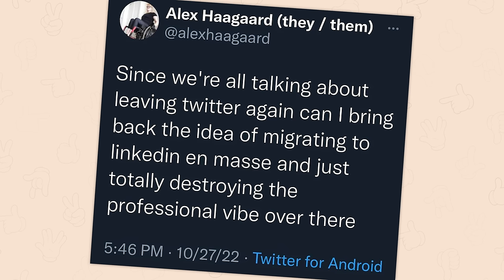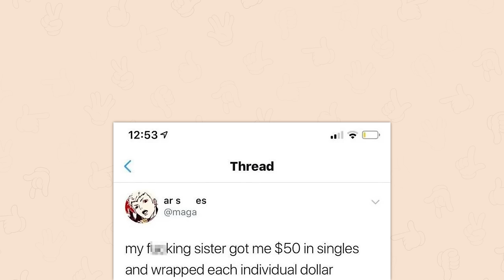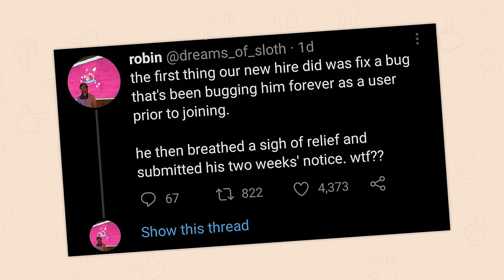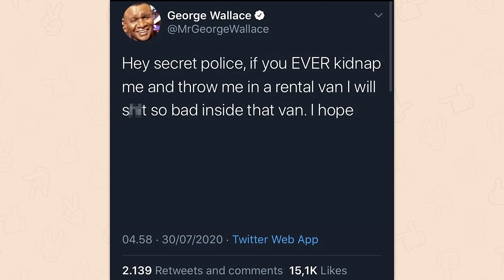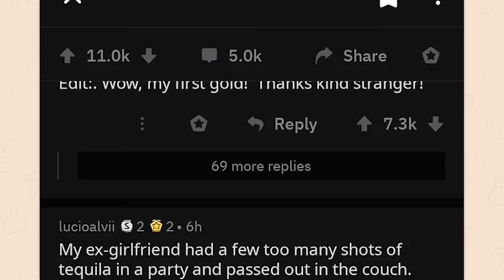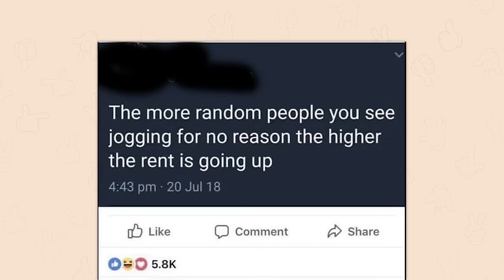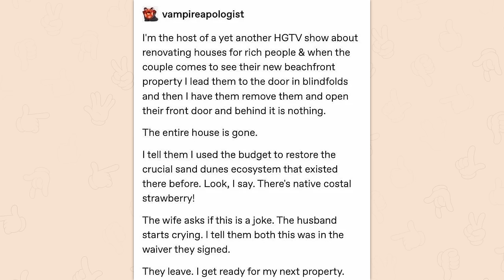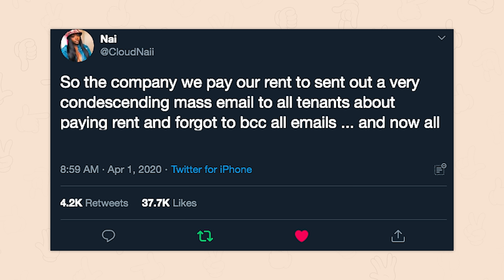r/Chaoticgood | i can see you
Top posts from r/Chaoticgood on Reddit. Video credits below.